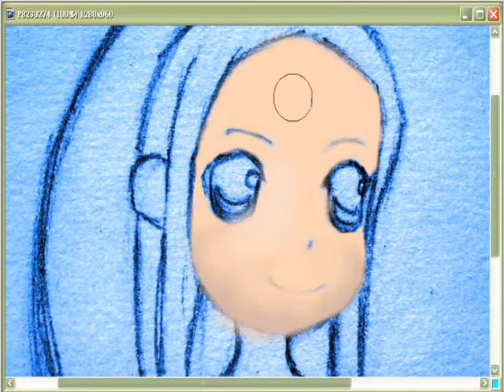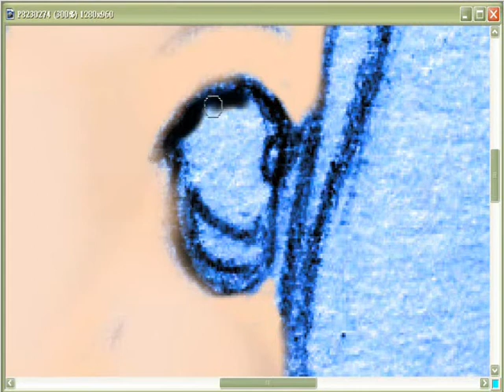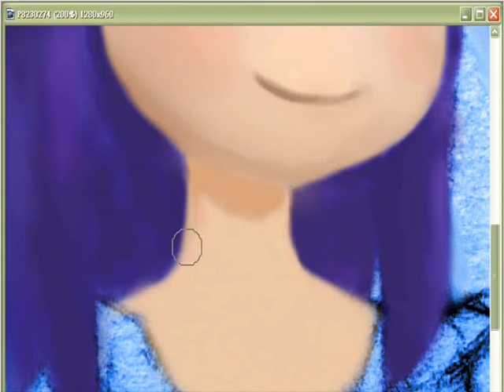LISA COMPUTER DRAWING